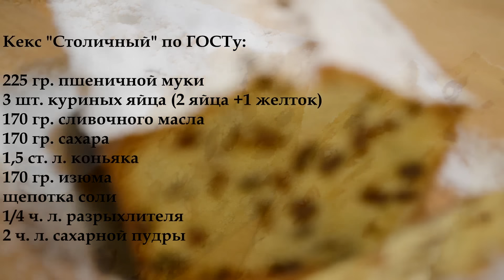Кекс "Столичный" по ГОСТу Очень Вкусный Кекс | Cake "Capital" according to GOST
Восхитительно рассыпчатый, нежный, изюмный-изюмный, ароматный, долго не черствеет и с каждым днём становится все вкуснее! Всё таки ГОСТы не зря применялись в советской кулинарии...

Кекс "Столичный" по ГОСТу ( 780 грамм):

225 гр. пшеничной муки
3 шт. куриных яйца (2 яйца +1 желток)
170 гр. сливочного масла
170 гр. сахара
1,5 ст. л. коньяка
170 гр. изюма
щепотка соли
1/4 ч. л. разрыхлителя
2 ч. л. сахарной пудры

Несколько советом по приготовлению кекса "Столичный" по ГОСТу :
1. Все ингредиенты должны быть комнатной температуры.
2. Советую кекс печь вечером, тогда за ночь он остынет и утром можно угощаться. С каждым днём кекс становится ещё вкуснее.
3. Чтобы масло не расслаивалось во время взбивания, его нужно оставить при комнатной температуре за несколько часов до момента приготовления теста.
4. Если отступить от ГОСТа, в кекс можно добавить разнообразные сухофрукты или орехи.
5. Из этого же теста можно испечь маленькие кексы.
6. Когда мой блендер перегревается я даю ему остыть, а взбиваемую смесь ненадолго помещаю в холодильник.

Радуйте своих родных и близких!!